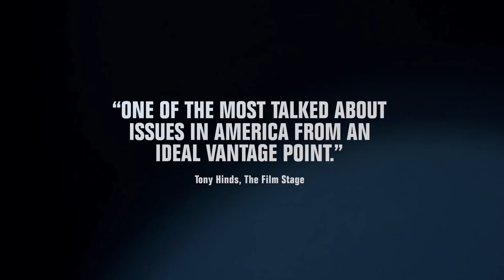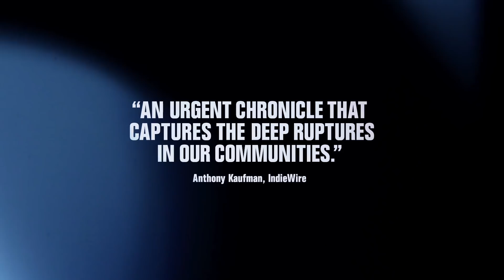The Force Trailer #1 (2017) | Movieclips Indie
The Force Trailer #1 (2017): Check out the new trailer directed by Peter Nicks! Be the first to watch, comment, and share Indie trailers, clips, and featurettes dropping @MovieclipsIndie.

THE FORCE goes inside an embattled urban police department struggling to rebuild trust in one of America's most violent yet promising cities.